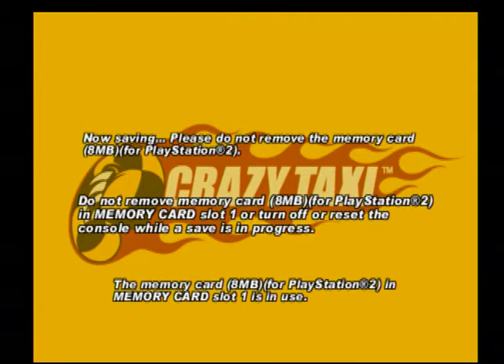ANYBODY NEED A TAXI??? Crazy Taxi Gameplay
WHO NEEDS A RIDE??? IN THIS COMPETITION FOR THE BEST DRIVER!